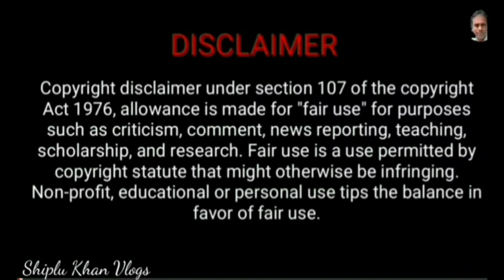বার্ষিক ক্রীড়া প্রতিযোগিতা - ২০২৩ ইং | খেলা পর্ব | Talepur Govement Primary School-2023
প্রিয় দর্শক,
আজকের ভ্লগে আপনারা দেখতে পাবেন- বার্ষিক ক্রীড়া প্রতিযোগিতা - ২০২৩ ইং এর খেলা পর্ব  | Talepur Govement Primary School-2023 | সাথে সাথে ভিডিওটি দেখার পর লাইক, কমেন্ট এবং শেয়ার করার জন্য অনুরোধ জানাই।

আল্লাহ হাফেজ।

Video capture : Mahadi Hasan Shiplu.

Voice & editing by Mahadi Hasan Shiplu.

আপনাদের অনুপ্রেরণাই আগামীতে আমাকে আরো নতুন নতুন ভালো ভিডিও বানাতে সাহায্য করবে।